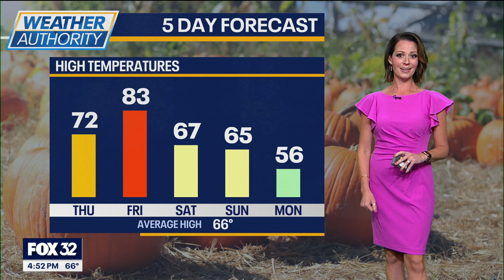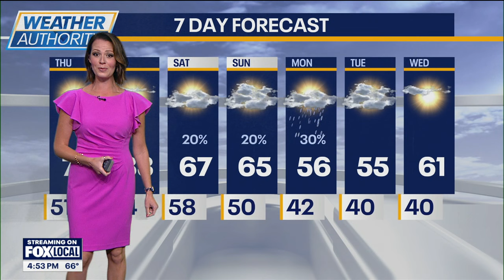Hurricane Milton will make landfall within hours, bringing devastating impacts to Florida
Milton makes landfall this evening; Chicago area has a big cool-down on tap this weekend and next week.